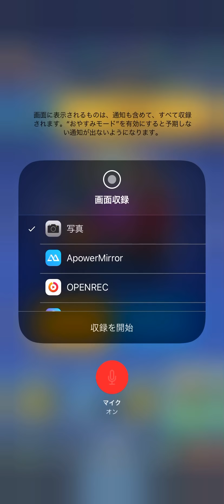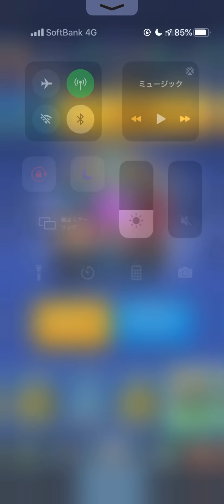【クラロワ】枯渇道part5！アウトロープリンス枯渇生マルチ！アウプリ！